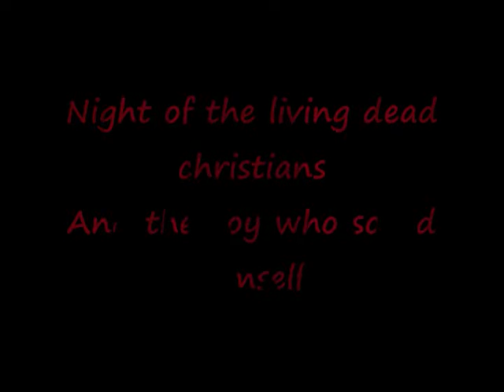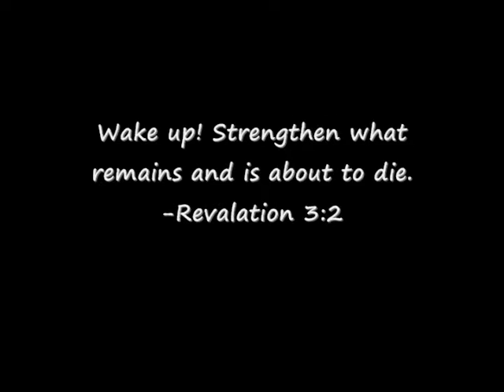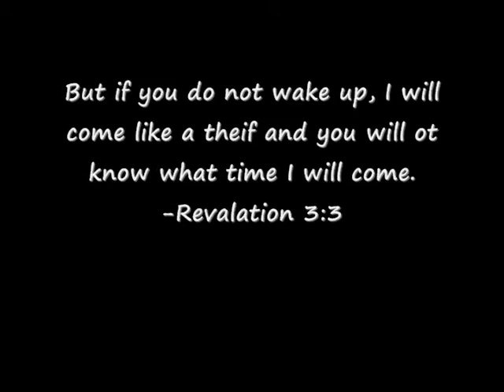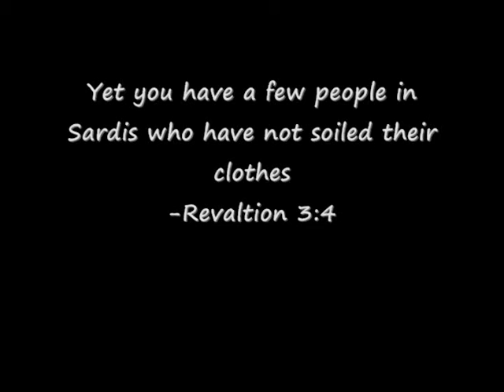NIGHT OF THE LIVING DEAD CHRISTIANS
Church video
Also starring the boy who soiled himself
MLC Productions
10-08